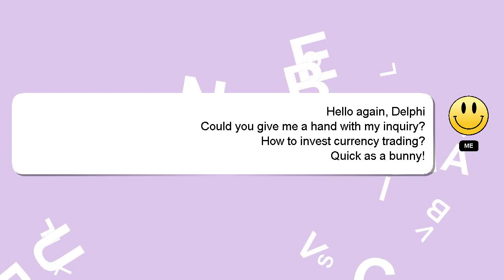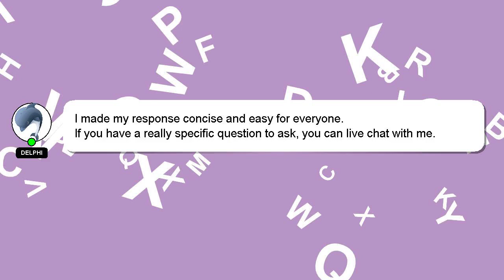How to invest currency trading?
A short overview of who I am, Hello, I am Delphi. Let me help you with your questions. - How to invest currency trading?

Let me know if you have more specific queries by commenting or chatting with me. Providing an answer will be acknowledged and appreciated with a 'heart' from me.

*2 What we are experimenting :*